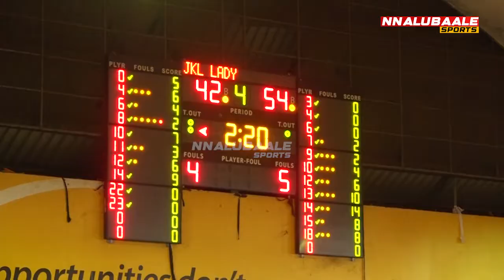NBL Finals: Game 5: UCU Lady Canons 62 JKL Dolphins 48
UCU Lady Canons won game five 62-48 to spoil what could have been JKL’s crowning party.

The win saw them narrow the gap to one as they now trail 2-3 in the best of seven series. Game six is on this Sunday and defending champions JKL are just a game away to victory.

Hope Akello and Taudencia Oluoch had 10 points for JKL while Brenda Ekone struggled throughout, finishing the game with just seven points.

For the Lady Canons, Rose Akon continued her dominance with 16 points and 15 rebounds while Aziida Nabayunga added 14 points.